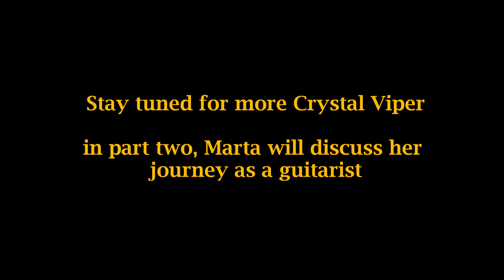Marta Gabriel on how the Covid pandemic impacted 'The Cult'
Crystal Viper singer and guitarist Marta Gabriel provides us some insight on the writing and recording process of their brand new album 'The Cult', which was heavily impacted by the Covid pandemic.

Intro and outro music are from the song 'The Cult', used with permission from Crystal Viper.